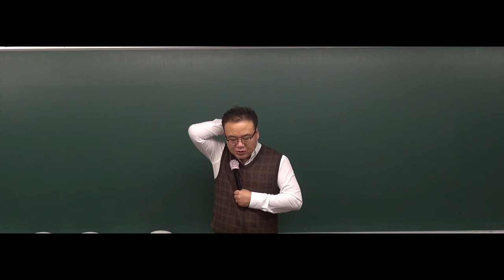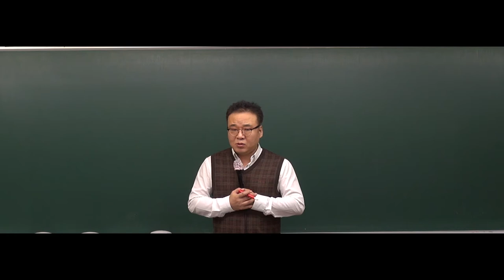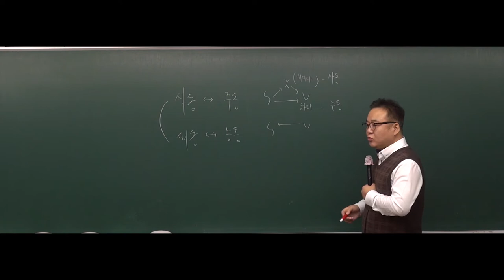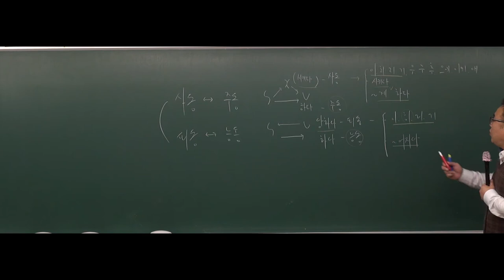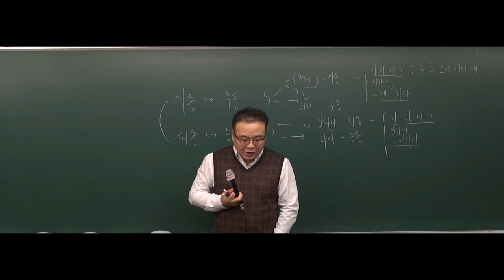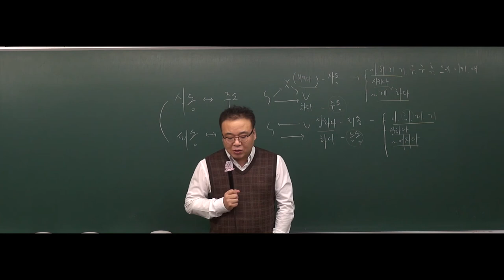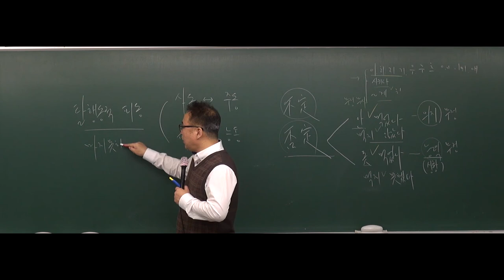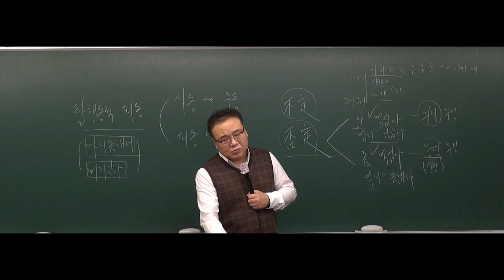[공무원국어] 2019년도 9급공무원 국어심화 -25강 문장론 (157~ 162page)[김철민]